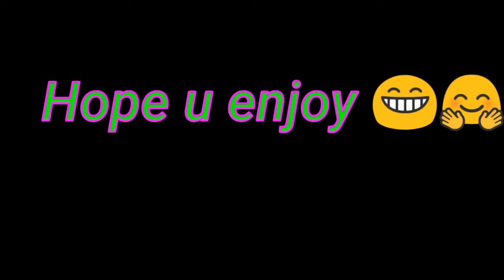Amv-All These Thoughts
Music and anime not mine